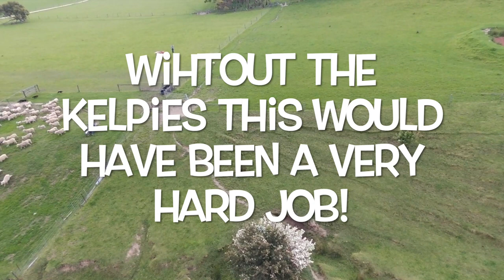Paul moving sheep with 4 kelpies (DRONE FOOTAGE)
Beloka Angie, Roustabout Gus, Beloka Gus and Beloka Gold are helping Paul to move the ewes and lambs into their new paddock. With the drone view you get a good look on how hard it is, how amazing the kelpies are and why they are so important to farmers.
Best to be watched on a large screen :)